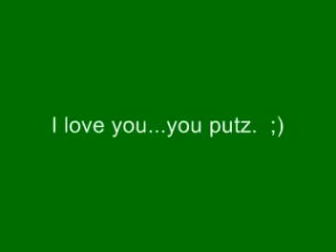Chris Pix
Some random photos of Chris acting like a putz...aka:"normal".   Hope you like.  (And I hope he doesn't poison my drink for this!) ;)